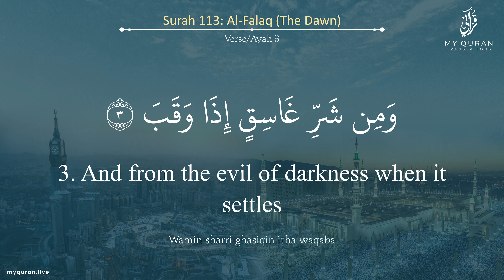113 Surah Al Falaq With English Translation By Sheikh Ibrahim Akhdhar